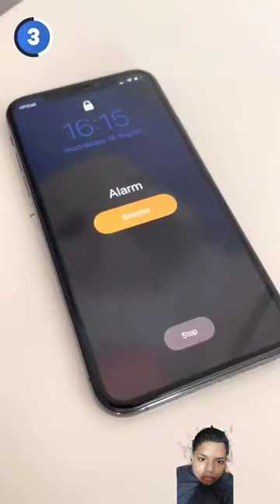lamour watch ⌚ | stopwatch